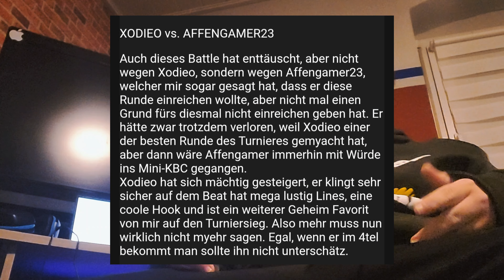XODIEO vs. DIE FINALISTEN | KBC | 4TEL-FINALE [HR] [prod. by Beaten Beats]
BEAT (prod. by Beaten Beats)

MIX & MASTERING: XoDieo
VIDEO: XoDieo

PART 1:

Jetzt wird deutlich gesprochen, also Mina sei mal still/
Dass ich mich für Tipps bedanke, heißt nicht, dass wir gleich Freunde sind/

4tel Finale, Yozora wird rumgekickt/
Ich geb dir nh hunderter wenn bei deinem Doubletime nichts vernuschelt ist/

Meine Doubletimes ballern dich hasuhoch/
Deine beschissenen Doubletimes ballern alle samt auf Lautlos/

Im Video hast du echt vieles richtig erklärt/
Du kannst zwar nicht ordentlich sprechen, aber dafür hast du mischen gelernt/

Der Flow kaschiert nicht, dass ihr nur Scheiße bringt in den dummen Lyrics/
Ohne Mina wär von Jazziars Part doch nur ein Nuscheln übrig/

Du brauchst ein Team mit Yozora, damit du den Takt triffst/
Denn wenn du was alleine machst, dann klappts nicht/

Im Vergleich zu meinen Hooks, sind eure einfach scheiße man/
Denn bei mir wird selbst die Hook gefeiert, wenn ich keine hab/

Ihr müsst euch entscheiden, Beats im Style von Jazziar oder Mina?/
Beides geht nicht, wie man in den Battleweekends sehen kann/

Hab schon gewonnen, durch eure peinlichen Videos/
Schenk euch den Sieg, macht Jazziar einfach mal die Hook/

Aber haltet bitte die Bedingung mal ein/
Denn die gilt nicht, wenn ich danach an nh Tinnitus leide/

Die Finalisten? Ihr denkt nicht wirklich, dass ihr mich besiegt/
Der Name zeigt nicht eure Rangordnung, wenn ihr im 4tel fliegt/

Ich haue die Pisser easy hier tot/
Und schon im voraus einmal, danke für den Videopunkt/

HOOK:

Eyo, die Finalisten/
Werden heute hingerichtet/
Ihr denkt, ihr könnt gewinnen/
Doch das sind nur Hirngespinste/

Was bringt ihr denn fürn scheiß, jo/
Im 4tel einfach wieder ein Freilos/

Ich lasse die Finalisten jetzt fliegen/
Weil eure Runde einfach nie irgendeinen juckt/